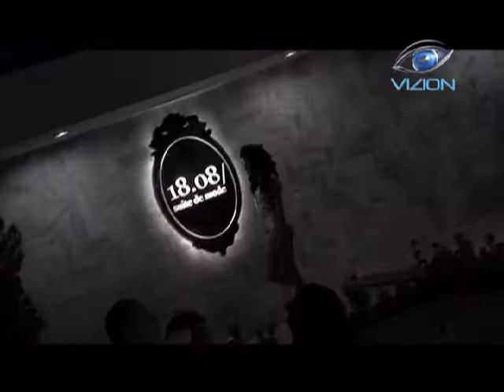Pasarela de Sofía Palmero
Canal Oficial del programa de Televisión "Vizion" de Mérida, Yucatán. Horario: Martes a las 8:30 P.M. en el Canal 7 de Cablemás.